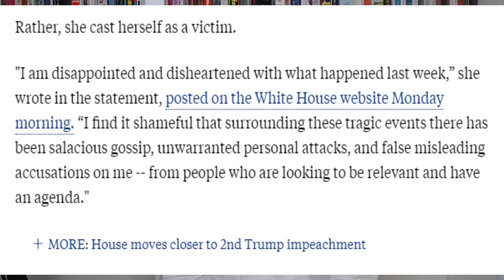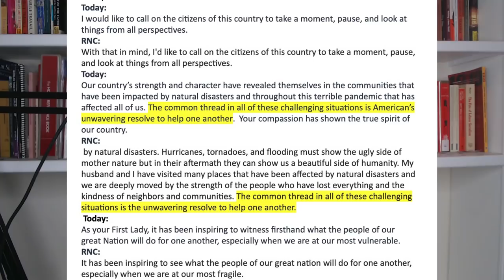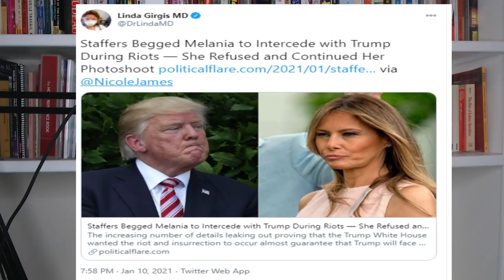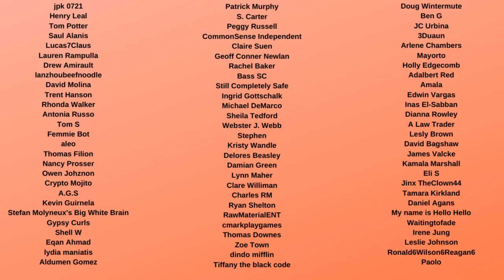Melania Trump says SHE's the VICTIM in Donald's Attack on Democracy and Congress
Melania Trump's message broke her silence on Donald Trump's attack on Democracy, and she says she's the victim, and she also copied her Melania Trump RNC Speech 2020. She complained about the "salacious gossip, unwarranted personal attacks, and false misleading accusations on me – from people who are looking to be relevant and have an agenda." This shows that the Melania Trump jacket message and Melania Trump Christmas Recording showed who she really is: Someone who doesn't care